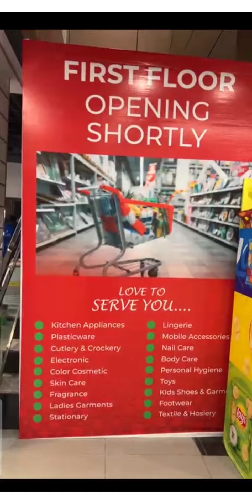Al Maarij superstore || the safa mall || malir cantt